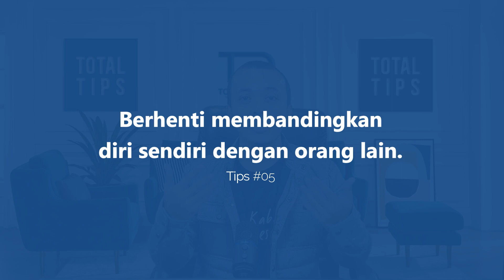TIPS UNTUK MENGEMBANGKAN RASA PERCAYA DIRIMU !!! | Total Tips! #7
Banyak yang bilang rasa percaya diri itu takdir atau tidak bisa dipelajari, masa sih? Nah dikesempatan kali ini Total Tips akan memberikan tips yang pasti dan bagus untuk meningkatkan rasa percaya dirimu lho guys, yuk langsung aja cuss ke videonyaa !!!

Selamat menonton dan semoga kita lebih bisa menghargai lagi diri sendiri dengan tidak minder atau overthingking lagi ya guys, APA KABAR SUKSES !